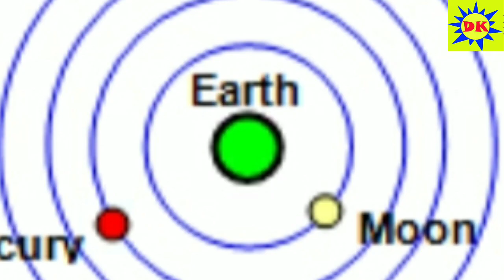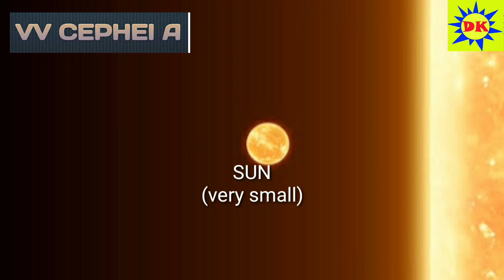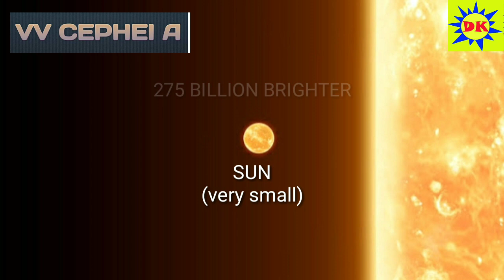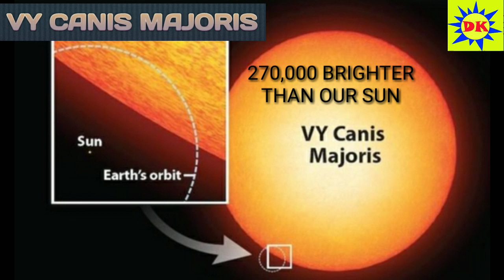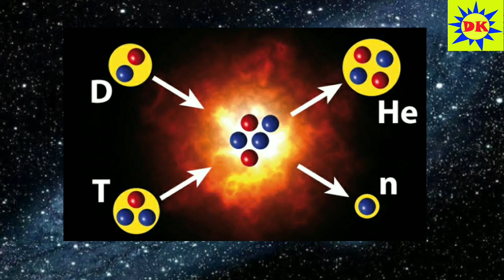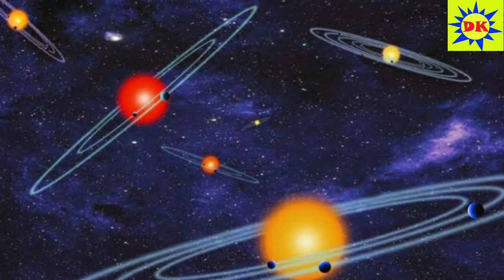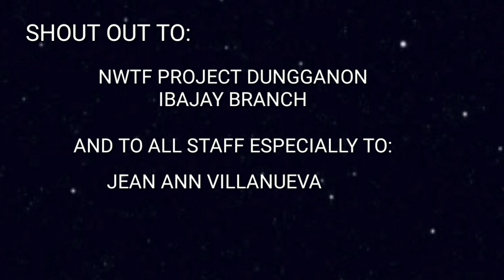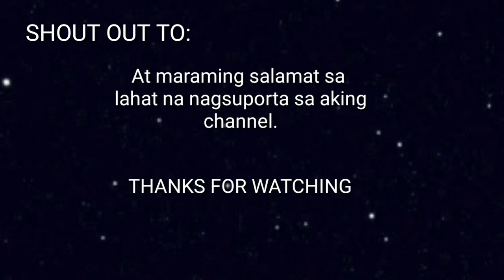5 Pinakamalaki na bituin sa Milky Way Galaxy | Dakilang Kaalaman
Mamalas natin ang lawak at kagandahan ng ating kalawakan at matutuhan natin ang mga bituin na mas malaki ng ilang beses sa araw natin.